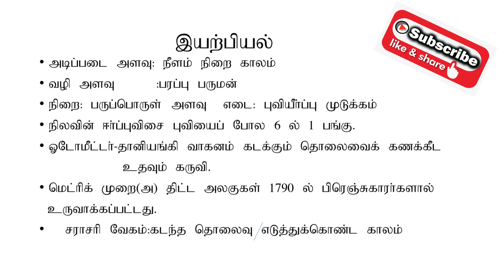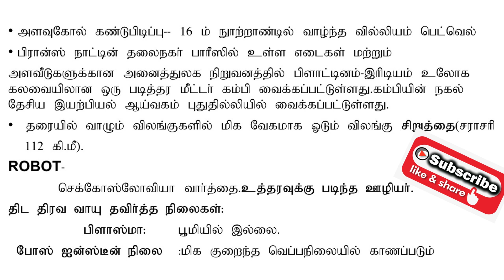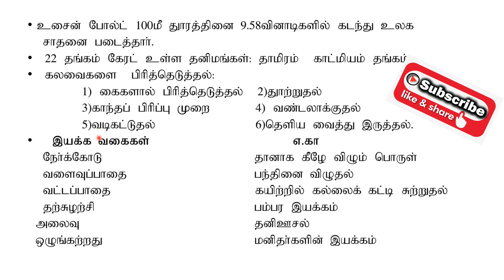TET /TRB/TNPSC SCIENCE STUDY MATERIAL-PART 1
TET /TEB/TNPSC SCIENCE STUDY MATERIAL PART 1(PHYSICAL SCIENCE).